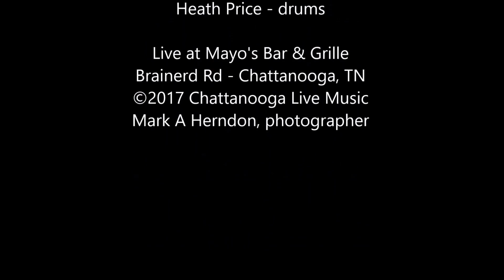Subkonscious - Mask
Subkonscious - Chattanooga Live Music
Live at Mayo's Bar & Grille
Members & Lead - Carl Foshay, vocals/guitar
Chris Hullander - bass/vocals
Nick Price - guitar
Heath Price - drums
Mark A Herndon, photographer
Chattanooga Live Music
Chattanooga, TN